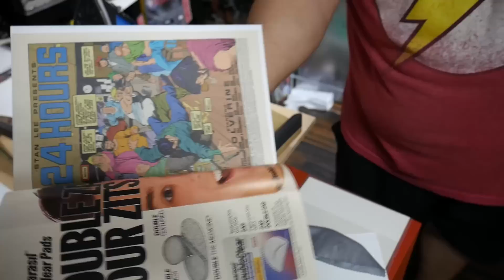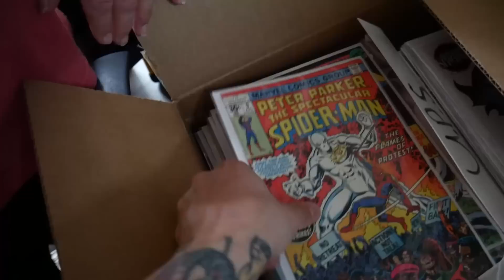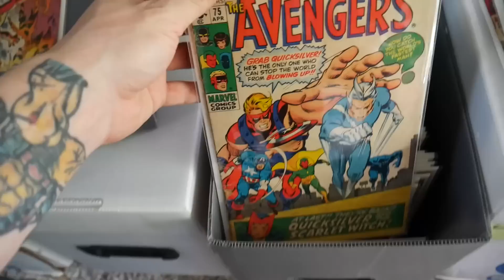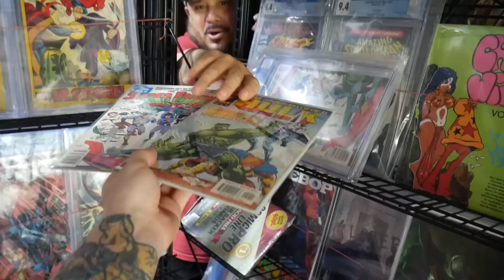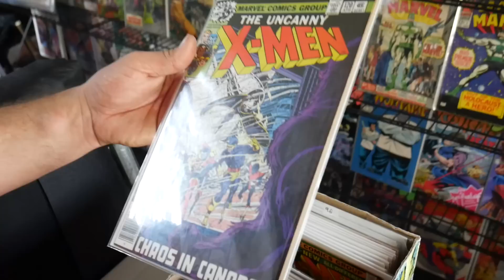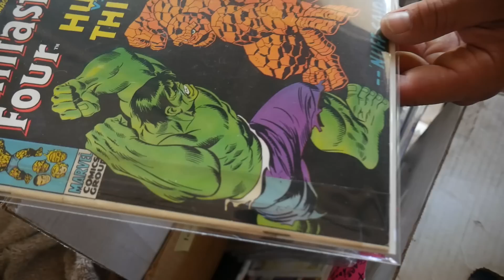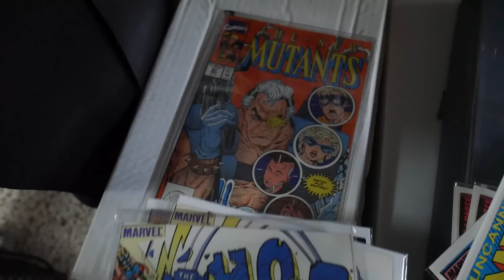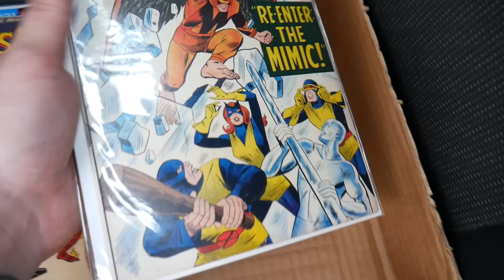Local Collector Has a HUGE House Sale FULL of Key Issue Comic Books!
Shout out to our channel members!
-Nate Wolf
-Randall Dodson

Check out Tony's Instagram for updates on when the next sale will be!